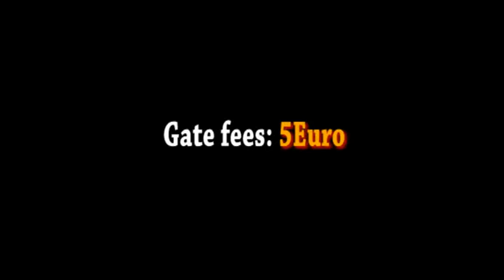Mega Entertainment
Empire Night club
in conjuction with humble Stars (The Daimond City Boys)
Present
A live mega entertainment featuring the Humble stars, Imose threatre troupe,competition between nigerians and ghanians Azonto dancers, with a lot of commendians : mc papilo, fiddy ice, Akpos mr. talkative from italy, mc people chioce and mr.money Emma D boogie. COME ONE COME ALL